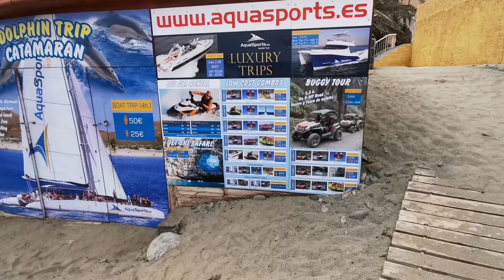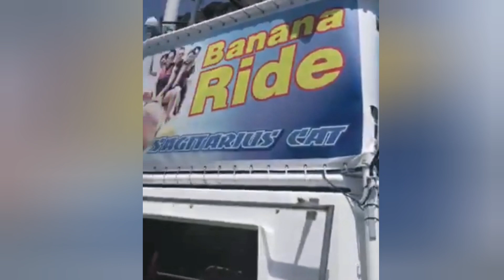Gran Canaria #144 - PLAYA DEL INGLÉS - 10 THINGS TO DO - MASPALOMAS - 4K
Hi Everyone, As Residents on this Island,we would like to introduce You the fantastic Gran Canaria. We are not
Do not hasitate to sign up on this channel!

🎥 September , 2020
📍Gran Canaria, Spain